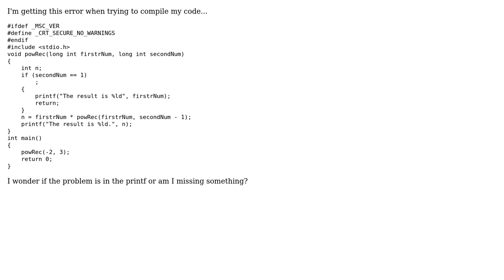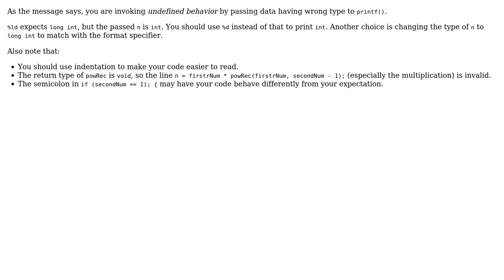main.c:12:25: warning: format '%ld' expects argument of type 'long int',